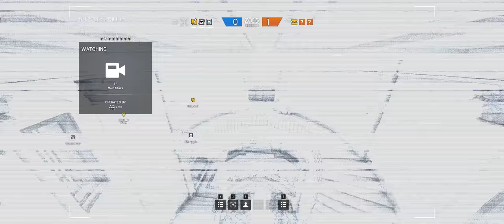Rainbow Six Siege + Part 129 + Consulate TDM Secure Area + cts crew